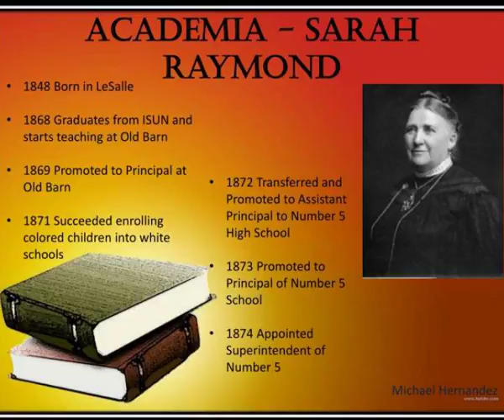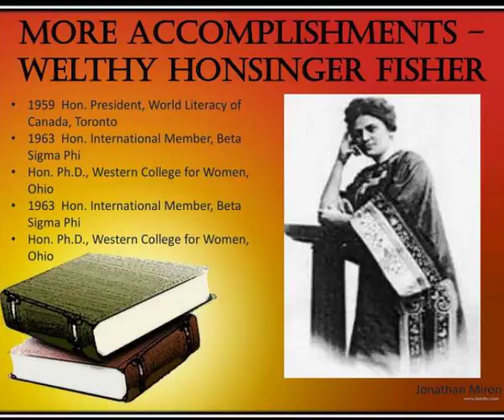women in academia and higher education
Women In Academia and Higher Education.  Iris Avalos  Bruce Baciu   Marcus Suzuki  Jonathan Miron  Michael Hernandez  John Michael Quintero.  Group Eniac #3.  What is  Academia  and Higher  education?.  Academia  Academic Institutions  Discipline   Higher  E ducation   Degree Slideshow 3065214...